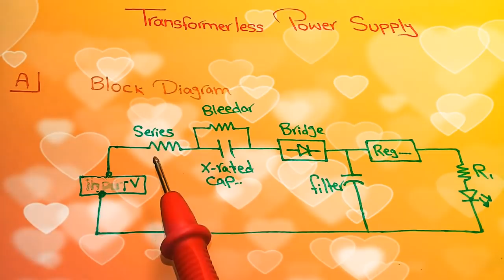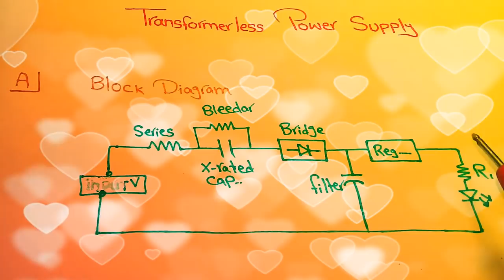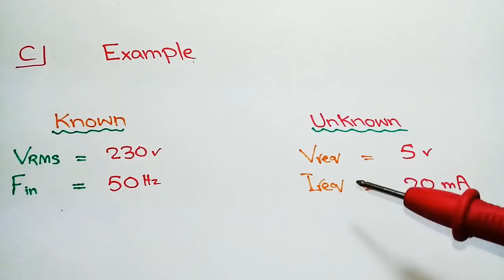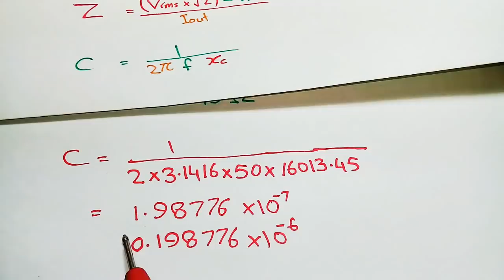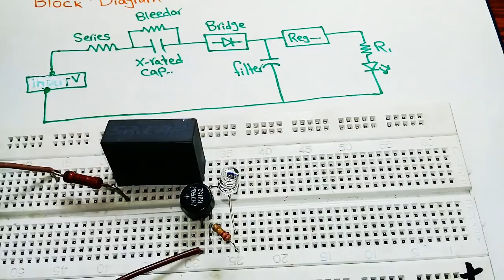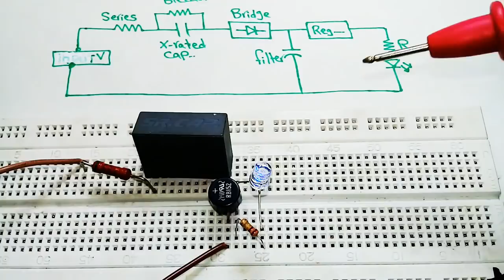🔴POWER SUPPLY WITHOUT TRANSFORMER, TRANSFORMER-LESS POWER SUPPLY